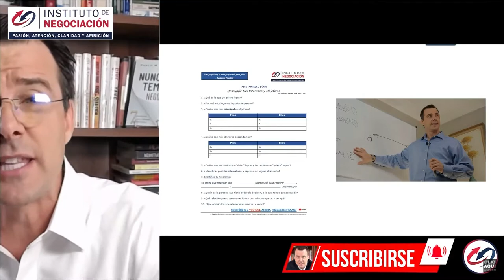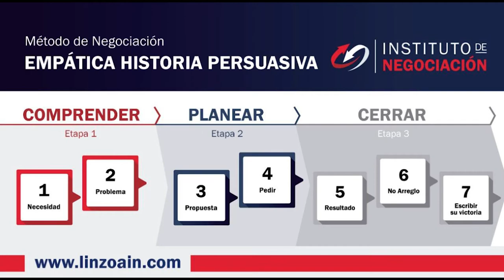Cómo Ser Más Persuasivo Con Los 6 Principios De Persuasión De Robert Cialdini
👉🏻 El destacado experto internacional en negociación, Pablo M. Linzoain, muestra Cómo Ser Más Persuasivo Con Los 6 Principios De Persuasión De Robert Cialdini

Obtené tu copia de mi libro